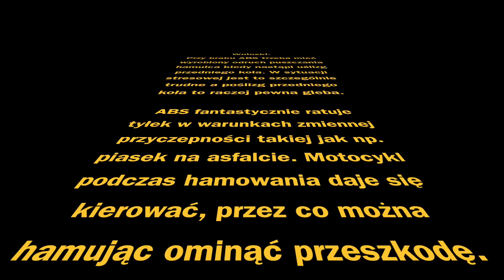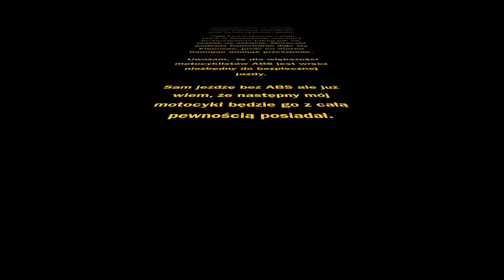KTM Duke 390 - ABS test (Polish & English)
Test systemu ABS w motocyklu KTM Duke 390.

( ABS test in KTM Duke 390. )